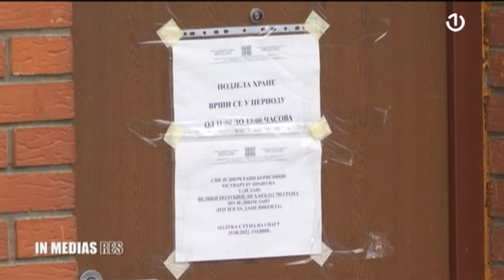In Medias Res: Siromaštvo - 20.08.2023.